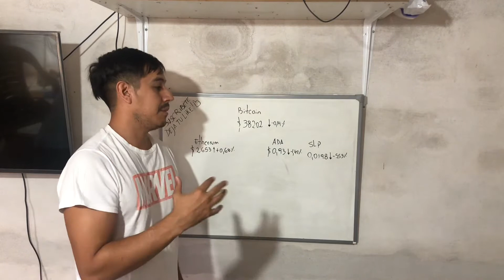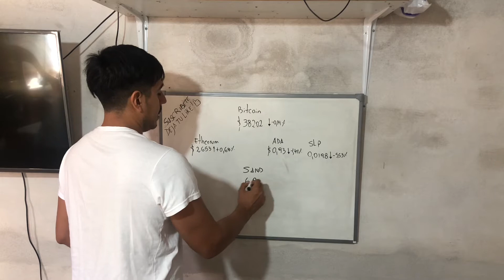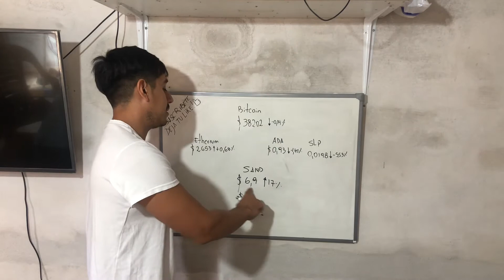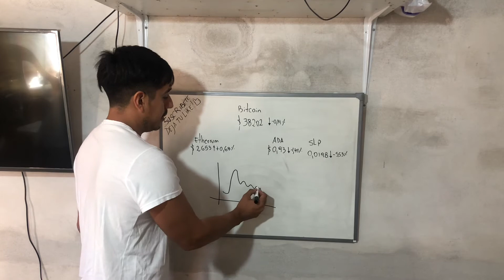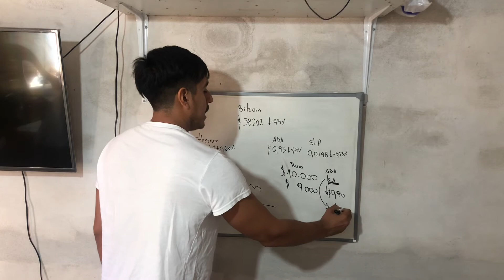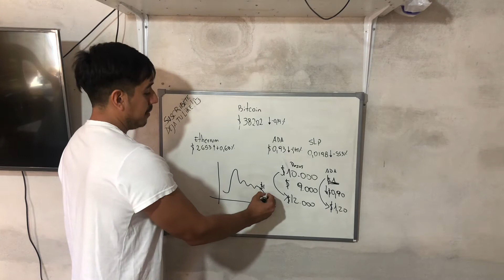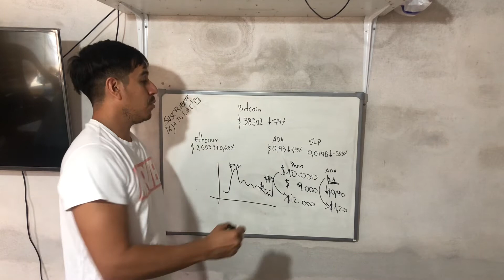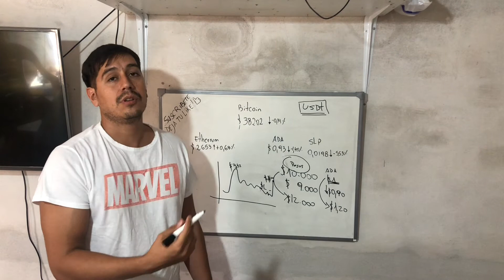😰¿Que hacer ante este caída del cryptomercado? 🥺🤔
Buenas chicos , video rapidito sobre los consejos de estos días cryptoinvernales 🥶